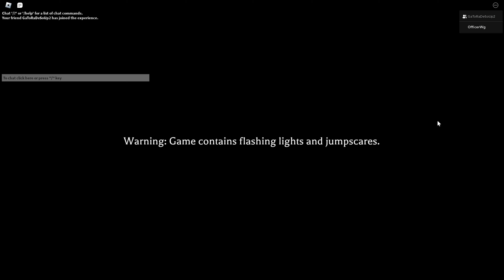HOW IS THIS FOR KIDS!?!? - The Mimic (Pt 2) - Roblox Horror Game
Four stories created from Japanese history and urban legends with a twist. In each book, you will find yourself as different characters venturing into the unknown depths of mysterious worlds. If You Thought That The Fist Part Of The Mimic Was Good Ur Gonna Love This Part I Played This Part With My Friend Eli And Man Is This Still One Of The Scariest Roblox Horror games I've Every Played.
*MEMEBERS* - Mizo,Tlpro
Socials -